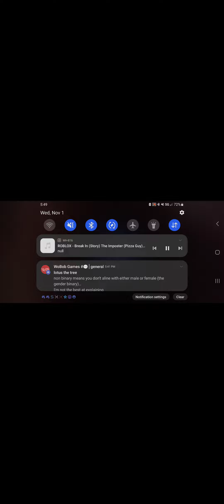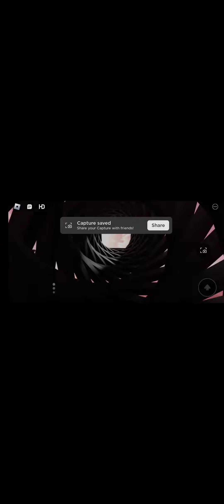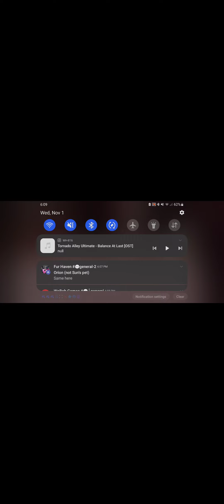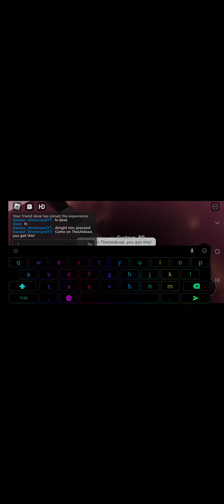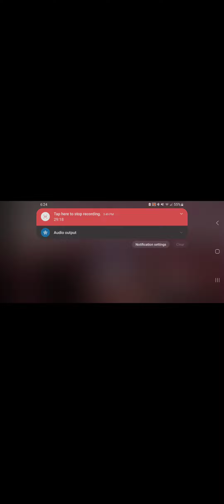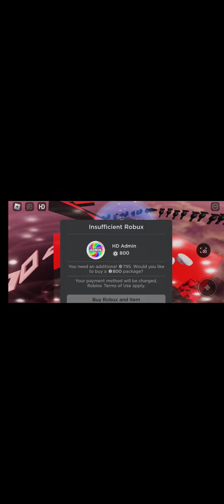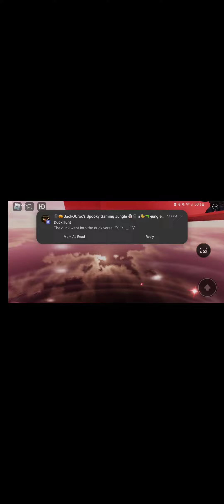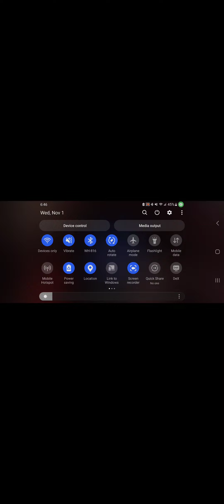Furry Obby! (Stage 100 Achieved!)